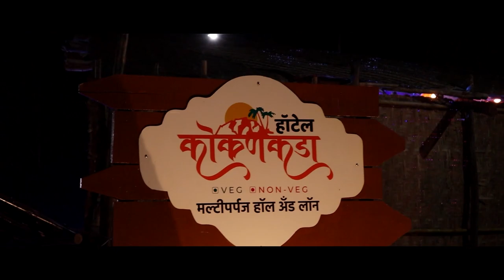महत्त्वाच्या बातम्यांचा सुपरफास्ट आढावा ।। वज्रधारी न्यूज ।। Superfast review of important news